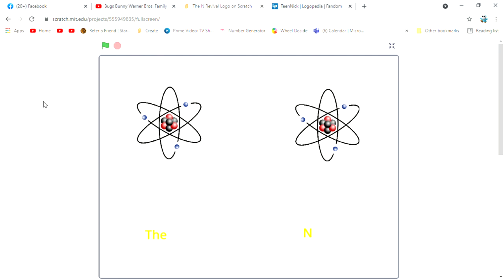The N Revival Logo